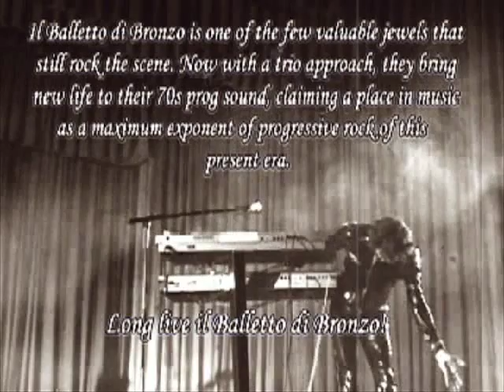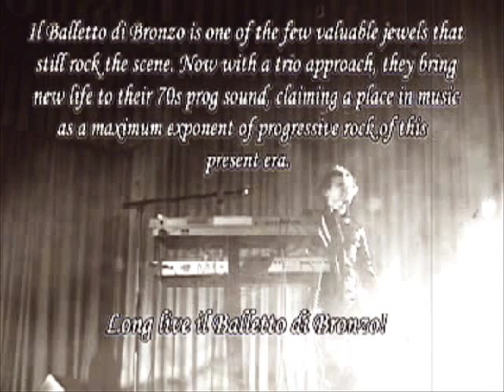Balletto di Bronzo in Chihuahua TRYS Tour 2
Il Balletto di Bronzo playing live in Chihuahua, Mexico as part of their TRYS tour, March 11 2003. The legendary Italian progressive rock band from the 70s, now reformed and renewed, playing pieces from their third album TRYS, released in 1999, as well as the entire, almost mythological album; "YS".